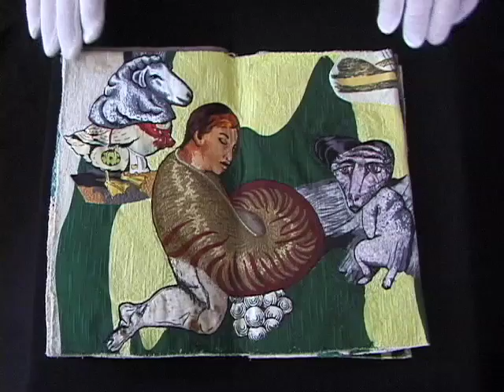Dream Girls: A Sewn Book by China Marks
I am an artist who draws with an industrial sewing machine, using thread on fabric to make process-directed contemporary drawings that are shown at museums and galleries in the United States and Europe. "Dream Girls" is my first sewn book.